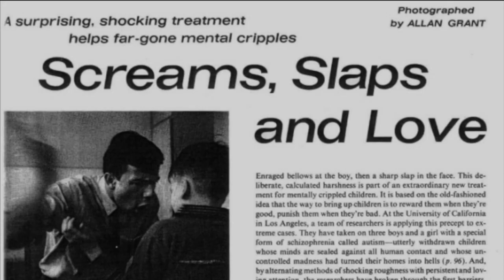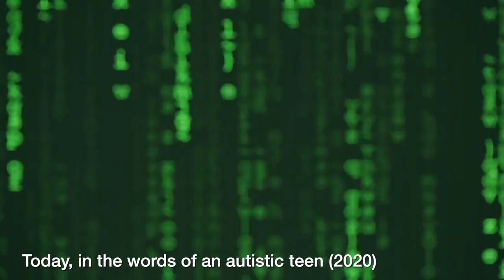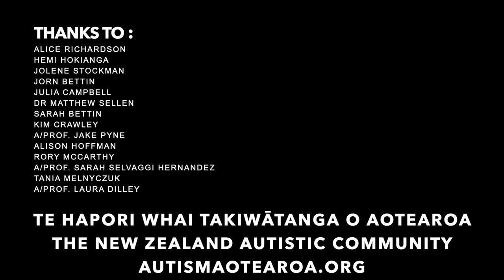Aotearoa NZ Autistic Community - Ban of all conversion therapies - Short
Although the New Zealand's government’s Conversion Practices Prohibition Legislation Bill is welcome progress, it should be extended to ban all conversion therapy in Aotearoa New Zealand

This video is an autistic collaboration involving the following people:

Jolene Stockman
Jorn Bettin
Julia Campbell
Sarah Bettin
Kim Crawley
A/Prof Jake Pyne
Alison Hoffman
Rory McCarthy
A/Prof Sarah Selvaggi Hernandez
Tania Melnyczuk
A/Prof Laura Dilley

We would also like to thank Paul Hewlett and Dr Pete Rive for all their invaluable advice on how to best communicate our concerns to the wider public in the form of a formal submission and in the form of educational videos.